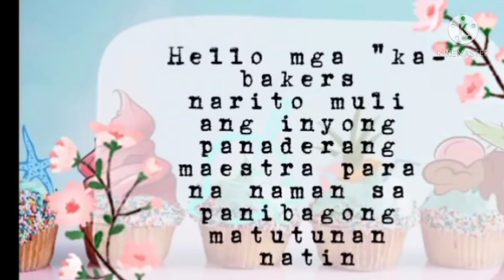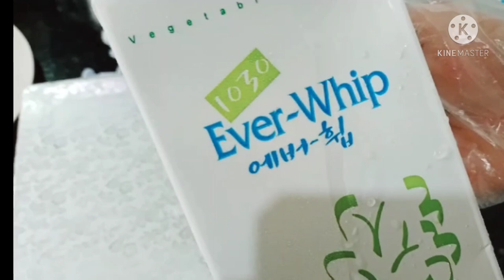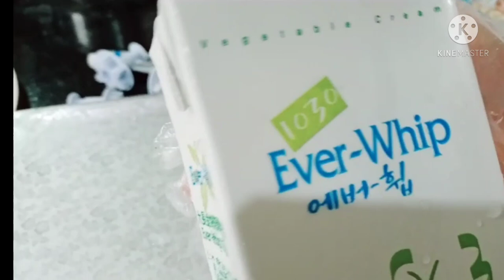How to make a frozen themed cake design|Easy to follow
In this video, I will show you a simple and easy steps in decorating Frozen  Themed  Cake